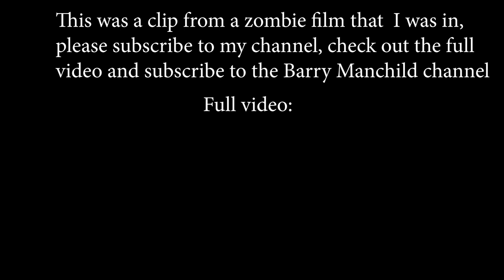Zombie Apocalypse Caused By Vaccine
This is a clip from a short film I was in called The Zombie Apocalypse Club check it out
This was made by @barrymanchild the was news reporter was @AlexMainey and @inkmagnet was in the film